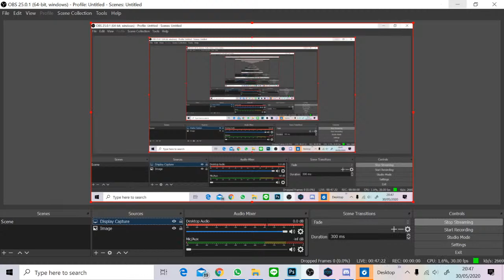Binusian Gaming MLBB Tournament Internal - Grand Final Match l Best of 3 Match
We are hosting a tournament collaborated with Moonton Student Leader

Team Amerta ( Binus Jakarta ) vs Team Anak Cahyo ( Binus Jakarta )

Binusian Gaming MLBB Tournament Internal